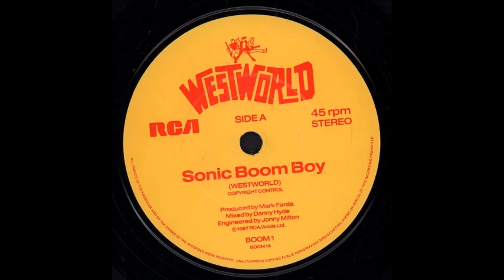Westworld - Sonic Boom Boy (EuroNick61's H&O Extended Remix)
My extended version of a great song from 1988

This is not for personal profit